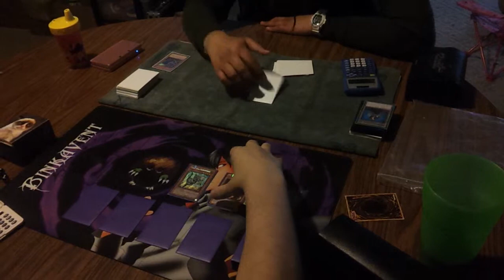Traptrix vs hieratics (andrestcg)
Finally back to posting videos. I got my brother mike vs Andrestcg who is r teammate and close friend. Hope u guys like the video.